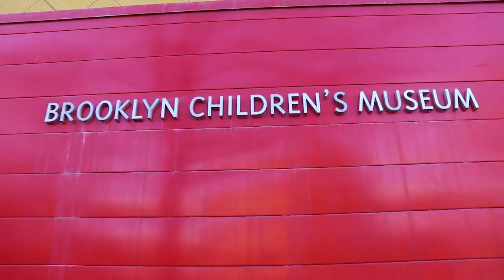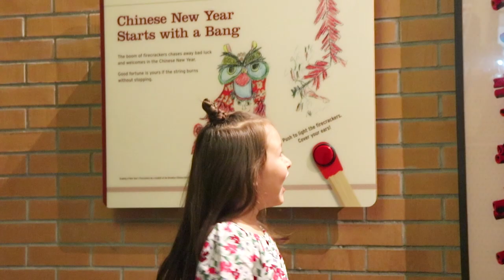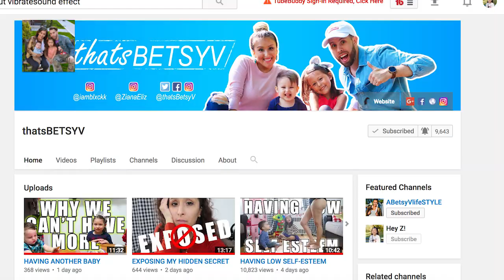WHAT TO DO IN BROOKLYN - NYC FAMILY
Inside Brooklyn Children's Museum! This museum is an amazing educational experience but also a lot of fun. It's part children's museum, part science museum all in one really interactive well designed indoor space. This is one of the best things to do in Brooklyn with kids,

We are a YOUNG couple from Queens, New York City, I'm a mother of two adorable kids, Ziana Eliz 5-years-old and a 2-year-old baby boy named Gunner Patrick. We met online 7 years ago, dated for two-months, moved in together and got knocked up two-months after that! Are we perfect? Far from it, but we enjoy our crazy and get a long for the most part. I'm a stay-at-home-mom and the boyfriend works somewhere in the big world-- no one knows doing what! This is a kid friendly and family friendly vlog channel, hope you'll join!